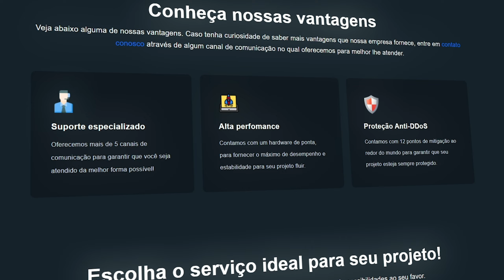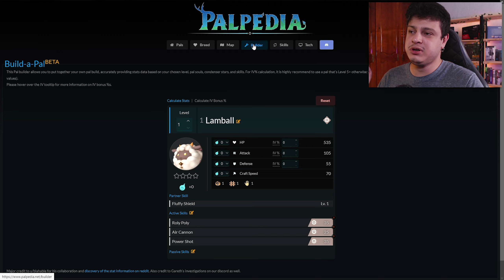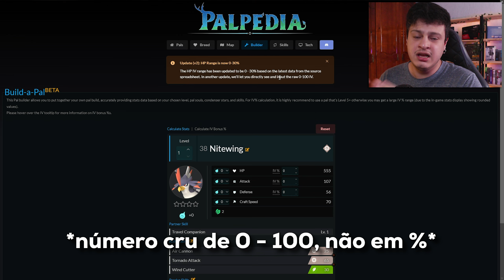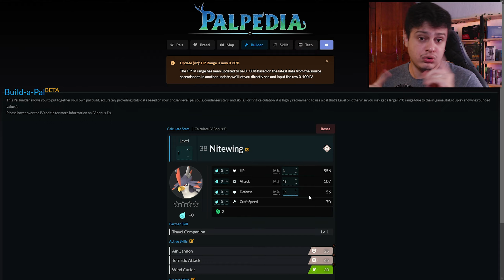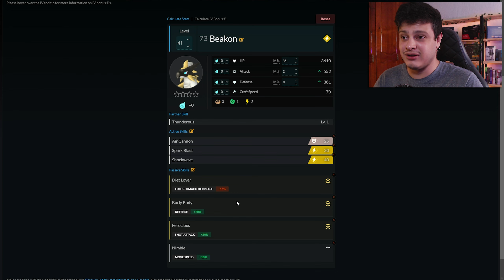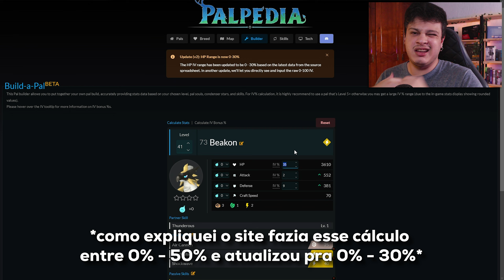IV em PALWORLD!? Como SABER e CALCULAR o IV do seu PAL - Guia de IV em Palworld!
Nesse video vou te ensinar como SABER e CALCULAR o IV do seu PAL em Palworld! o IV é um status ESCONDIDO/SECRETO que afeta hp, ataque e defesa do seu PAL, tendo um IV maior, mais vida, dano e defesa o PAL vai ter. Saiba como achar o MELHOR PAL em Palworld!

☑️ Você pode tá me seguindo em outras redes pra me apoiar!